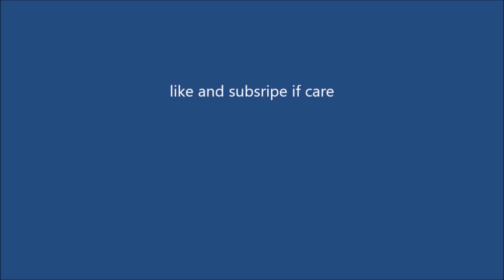saddest video ever (try not to cry) (you WILL fail)